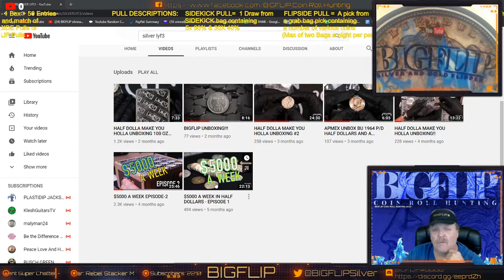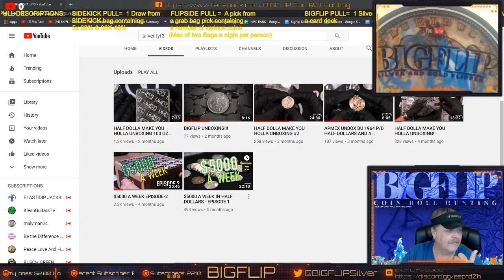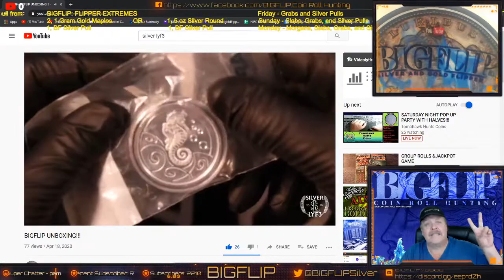Shout out video for SILVER LYF3. Thank you for being a BIGFLIP member